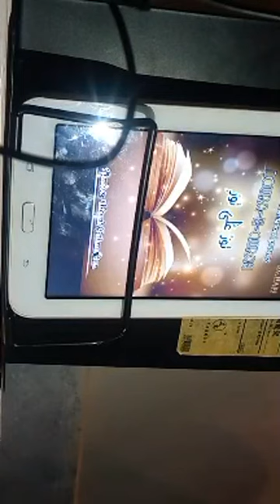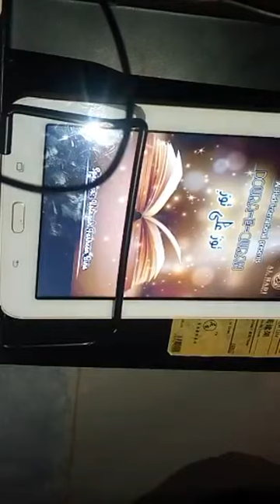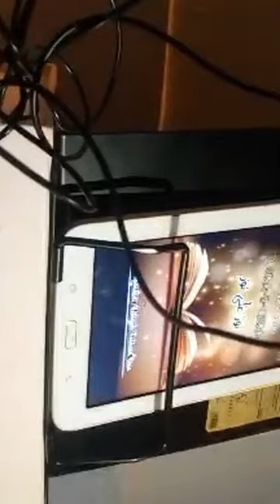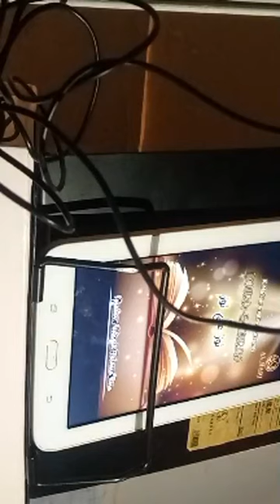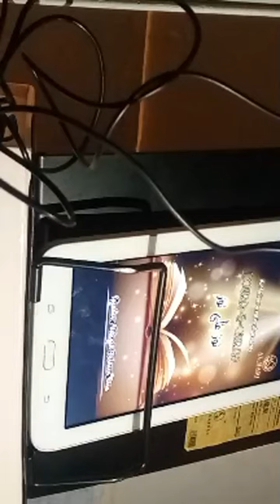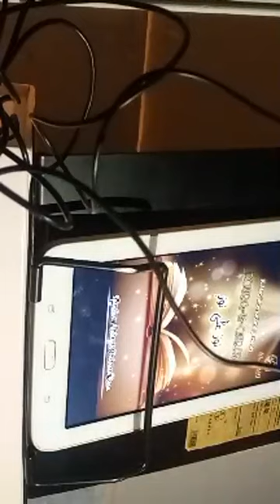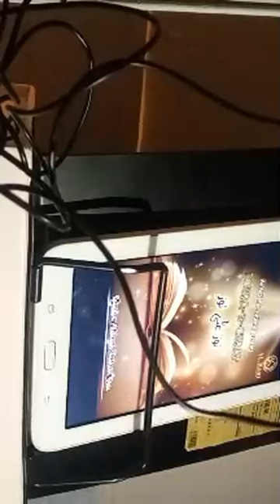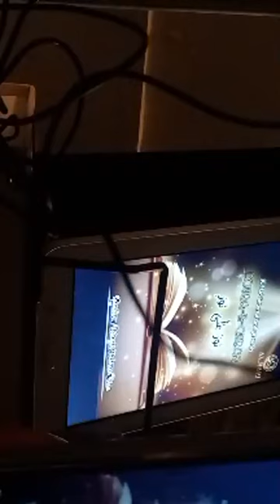Para 9 - Dora e Quran 2023-1444